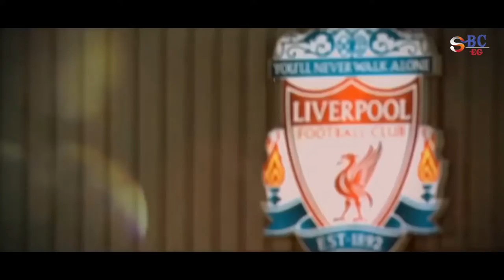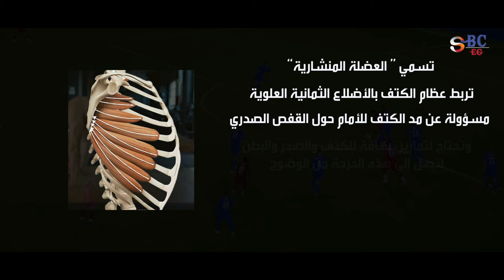التطور الجسدي لمحمد صلاح - عضلات آصابع اليد "المنشاريه"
جديدة...